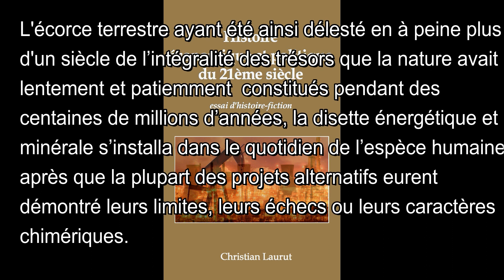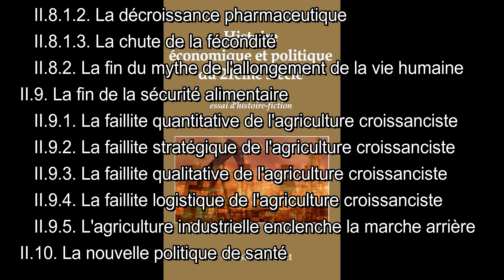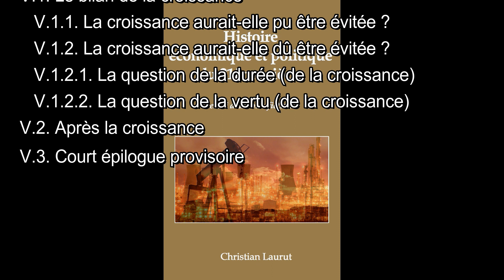L'émergence d'une nouvelle classe révolutionnaire - Christian Laurut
Inspiré de l'ouvrage  "Histoire économique et politique du 21ème siècle", par Christian Laurut